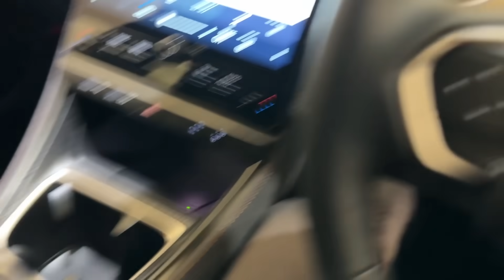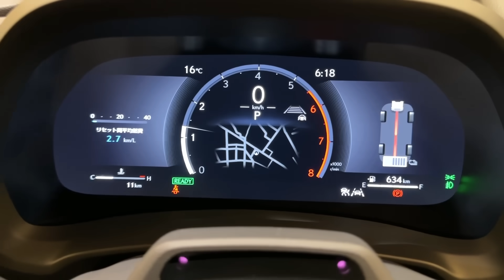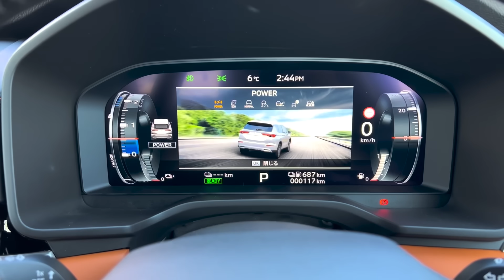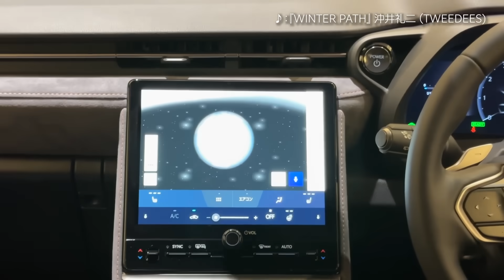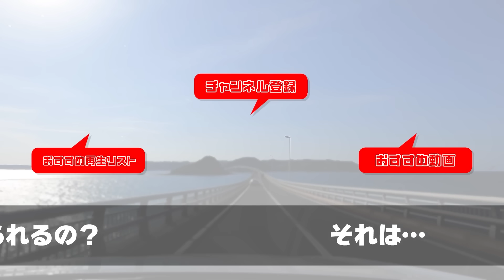【納車式速報!!】レクサスLBXがもう納車?! 納車時の注意点2つ! 試乗より先に納車ドライブ（笑）| LEXUS LBX COOL 2024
レクサスの新型コンパクトSUV「LBX」が納車されました!!
【コミコミ価格はいくら?】レクサスLBXの購入前にチェックしたい11の注意点、見積もりまとめはコチラ↓

●AMAZONでの購入はコチラ

2021.12- ランドクルーザー300 GR-S
2022.01- アウトランダーPHEV
2022.09- 日産エクストレイル
2022.10- マツダCX-60
2022.12- クラウンクロスオーバー
2023.02- ヤリスクロスGR-SPORT
2023.02- レクサスRX500h
2023.02- プリウスZ
2023.03- クロストレック
2023.05- レンジローバースポーツ
2023.05- ZR-V
2023.06- デリカミニ
2023.06- BMW X1 20d
2023.07- セレナルキシオン
2023.08- レクサスLX
2023.10- 新型N-BOXカスタム
2023.10- ヴェルファイアZ Premier
2023.11- アウトバック
2023.12- スペーシアカスタム
2023.12- テスラモデル3
2024.01- クラウンスポーツ

00:00 レクサスLBX 納車
00:53 レクサスLBX 初走行
11:02 レクサスLBX 納車速報まとめ